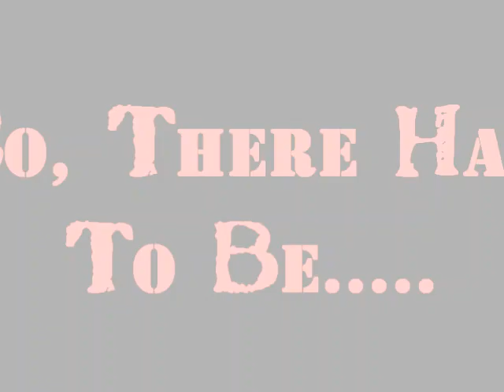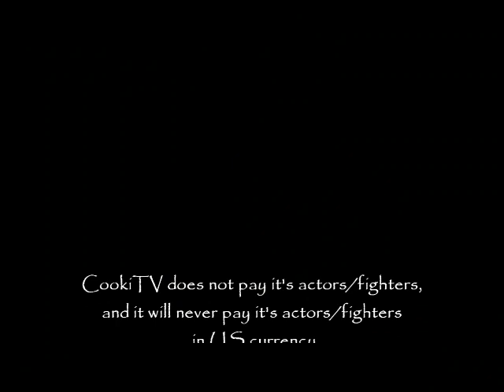Front Yard Ring Fighting 2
It's been a while since i had any boxing videos out, so here's another, Enjoy!!

...oh and. this one is a little more brutal than others...